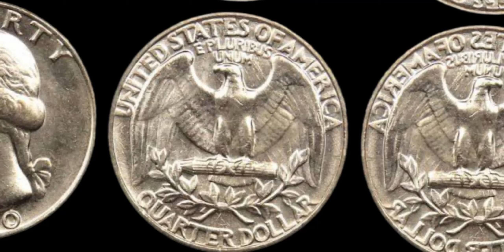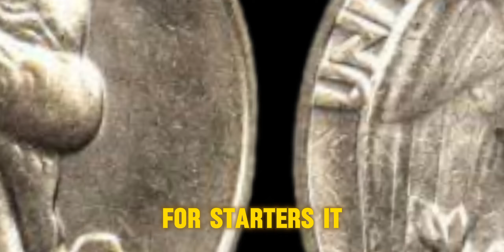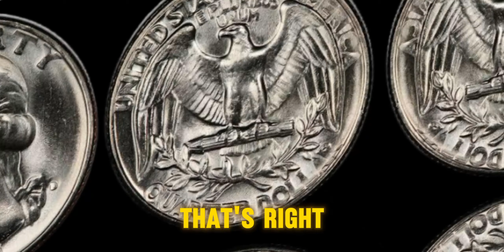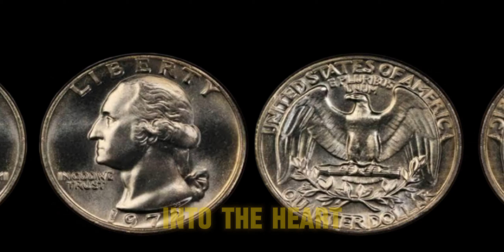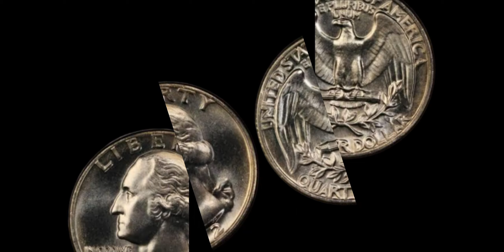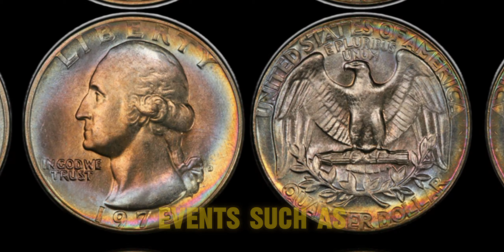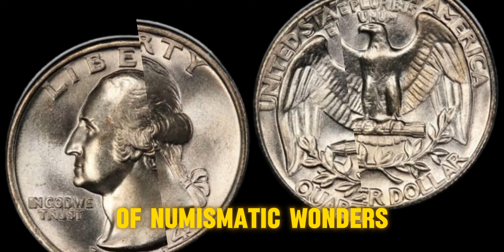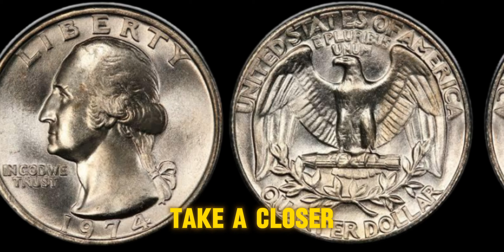DO YOU HAVE MOST VALUABLE WASHINGTON QUARTER DOLLAR COINS WORTH OVER $4 MILLION1